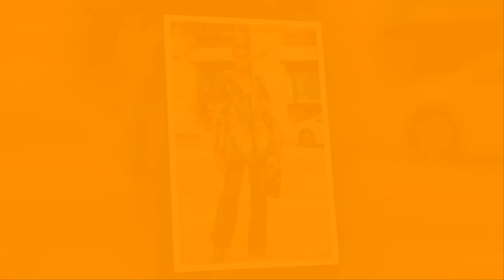What To Wear With Bell Bottom Jeans in Winter?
Stay stylish and warm this winter by pairing your favorite bell bottom jeans with a range of cozy and fashionable pieces. From chunky knit sweaters and over-sized jackets to stylish ankle boots and trendy accessories, we'll show you how to pull off the perfect winter look with bell bottoms.